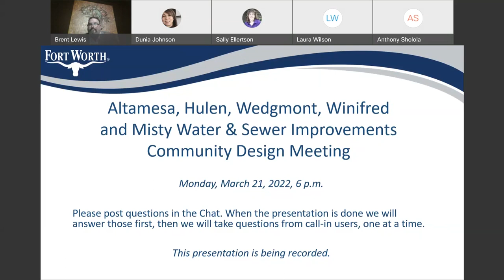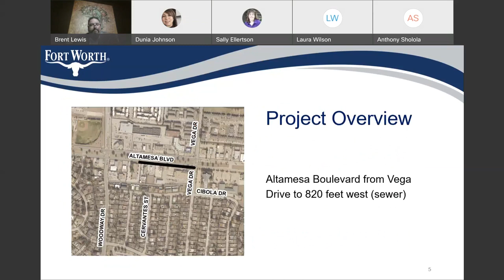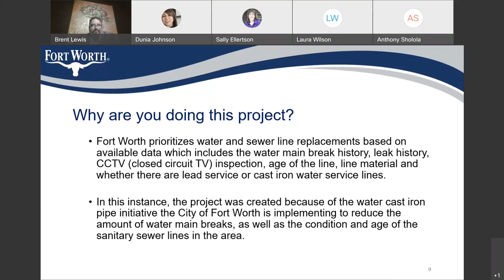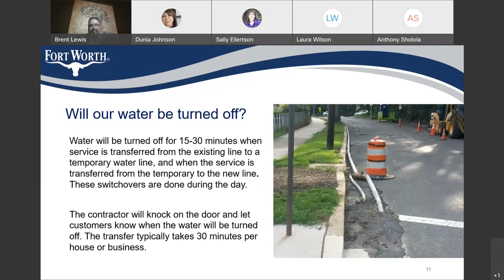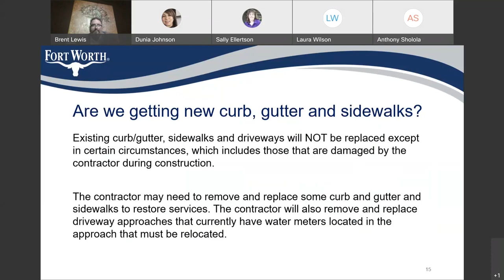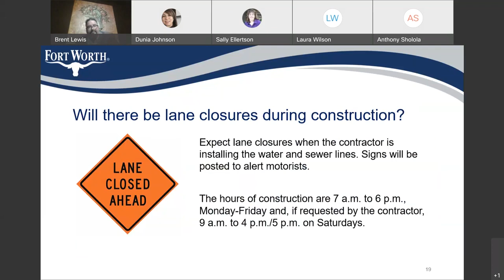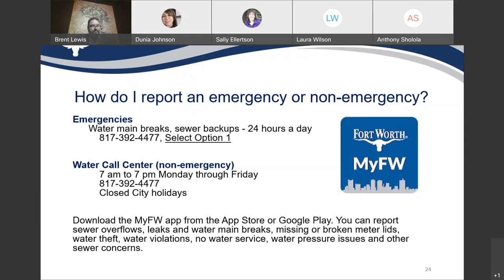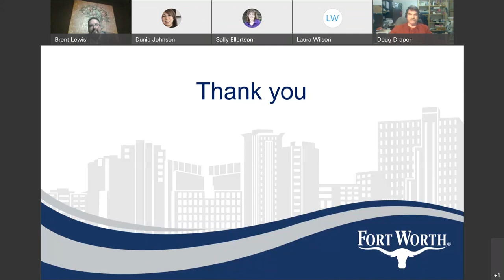WebEx meeting for the Altamesa, Hulen, Wedgmont, Winifred and Misty Water & Sewer Improvements